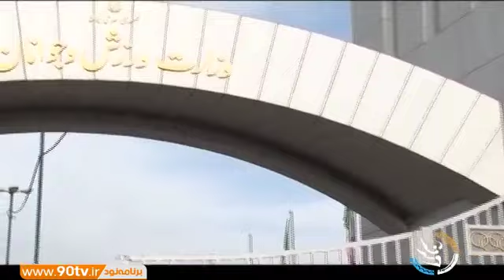انصراف رضازاده از انتخابات فدراسیون وزنه برداری